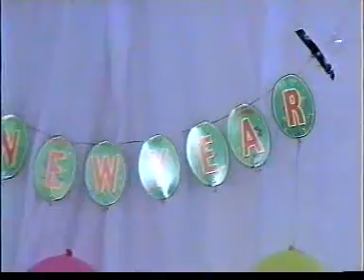Khoya khoya chand, Khula aasman ... Live Karaoke.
New Year Celebrations, 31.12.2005 , Pvt. Practitioner's Forum cum IMA, Bhiwani , ( Libra Guest House ).